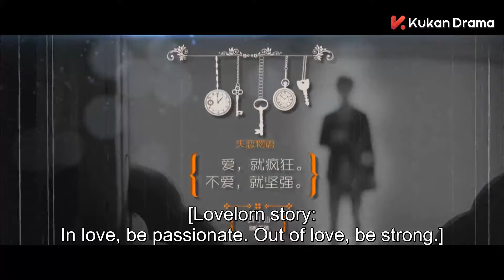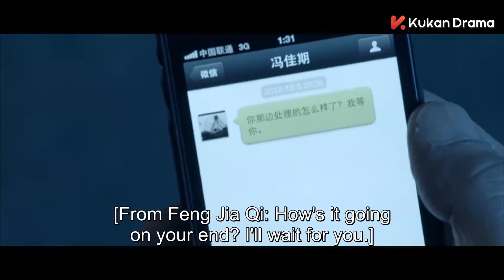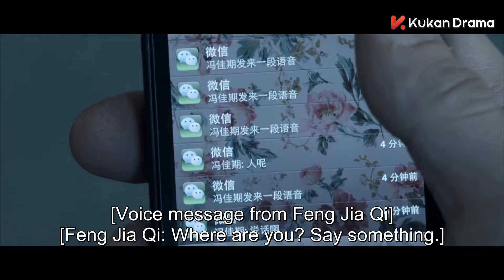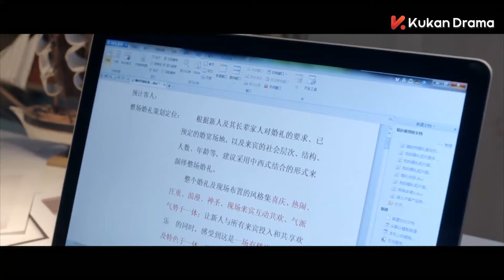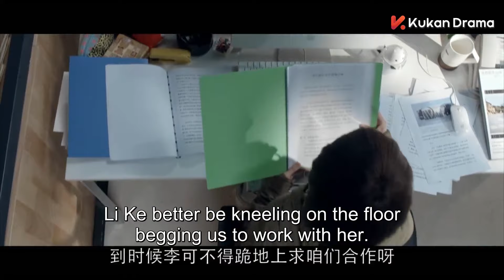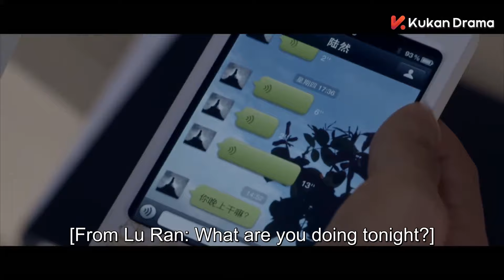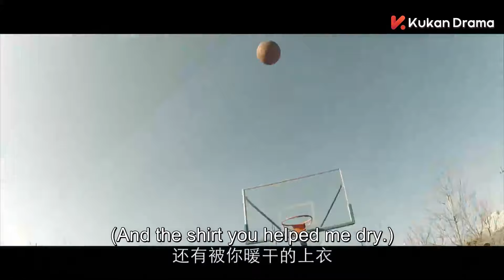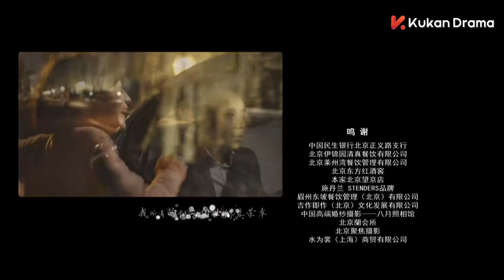33 NGÀY THẤT TÌNH - Tập 08 (Thuyết Minh) | Phim Bộ Ngôn Tình Trung Quốc Mới Hay Nhất 2023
❖Tên phim: 33 NGÀY THẤT TÌNH (28 Tập)
❖Diễn viên: Diêu Địch, Trương Mặc, Trương Bát, Thẩm Giai Ni, Phùng Lôi, Phan Chi Lâm,...
❖Nội dung: Phim kể về Hoàng Tiểu Tiên, 27 tuổi, làm việc trong một công ty chuyên tổ chức đám cưới. Bề ngoài bình thường, hoàn cảnh gia đình bình thường, thứ duy nhất nắm chắc trong tay là một cái miệng cay nghiệt. Cô rất lạc quan với cuộc sống của mình. Có một tình yêu đã kéo dài 7 năm nhưng vẫn chưa “ tu thành chính quả”, đã thế vô tình nhìn thấy bạn trai tay trong tay thân mật với bạn thân nhất của mình. Từ đây, những ngày thất tình đã đến với cô, và khi tâm hồn của người mới thất tình đem đi làm thì đã xảy ra nhiều chuyện khiến cho cảnh ngộ của cô càng gió thảm mưa sầu. Đồng nghiệp của cô là Vương Tiểu Tiện, là một người vừa cay nghiệt vừa độc mồm độc miệng mà cô nhận xét anh ta là một Gay chính hiệu. Liệu những ngày thất tình của Hoàng Tiểu Tiên có kết thúc suôn sẻ….